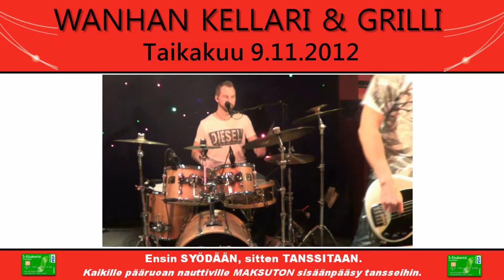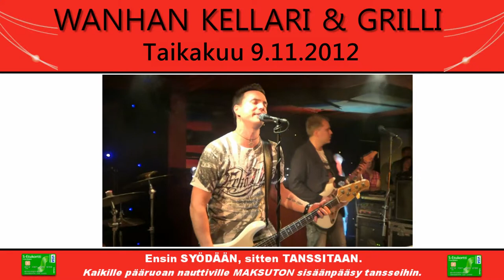09_11_12_Taikakuu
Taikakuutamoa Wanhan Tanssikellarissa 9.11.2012